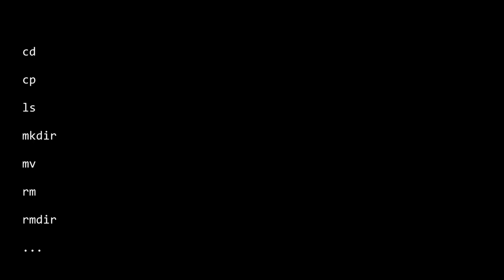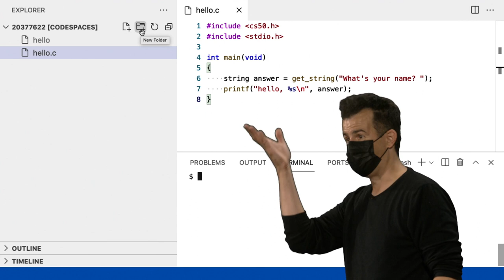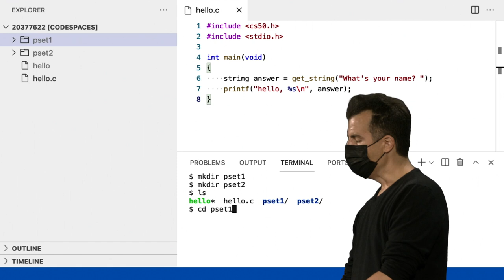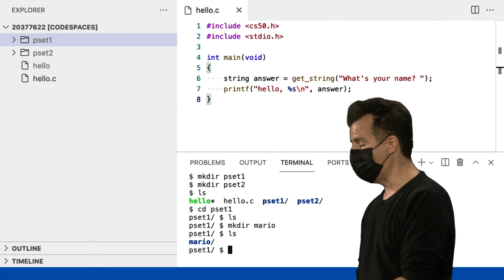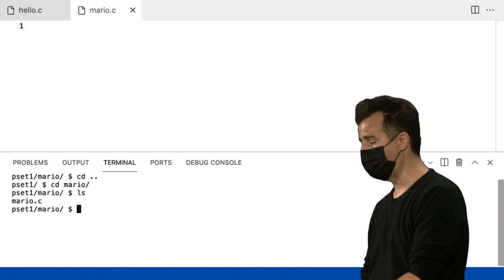Semana 1 - C - Comandos do Linux - [DUBLADO] - CS50 2021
Para pular a introdução:
0:42 Comandos do Linux